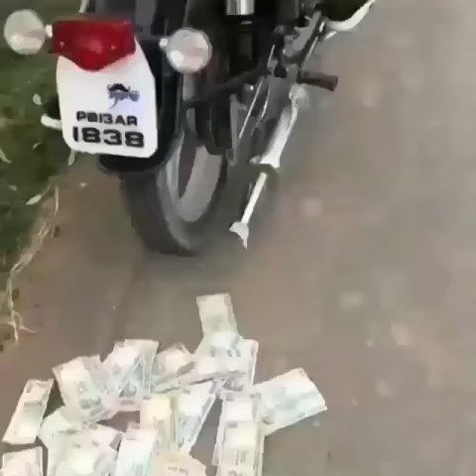bullet atm make money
make money by bullet